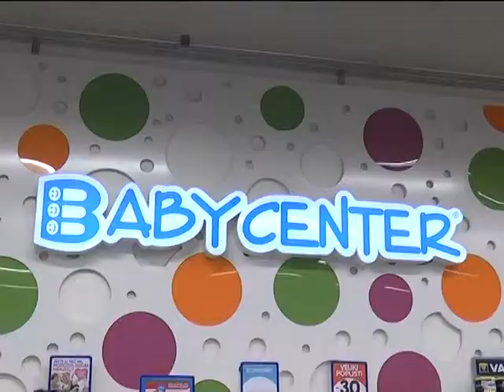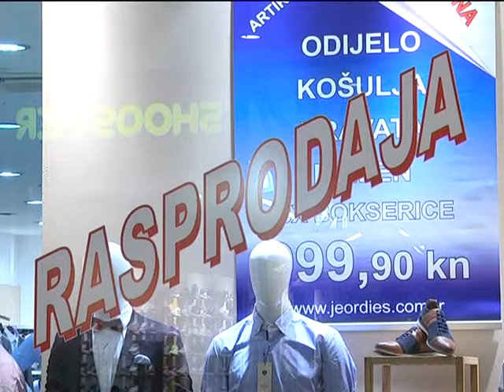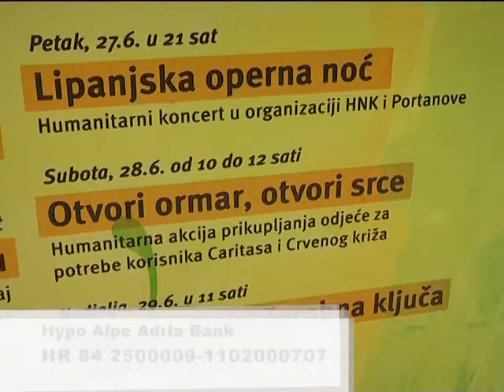Vijesti iz Portanove - Ljetna sniženja su počela!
Visoke temperature i lagana odjeća zove na obnovu garderobe, a sada je idealno vrijeme za potražiti savršenu majicu, hlače ili nešto drugo što će vam obilježiti ovu ljetnu sezonu. Svi se volimo „zasladiti" nekim novim komadom odjeće ili obuće posebno kada izlozi postanu puni onih šarenih natpisa koji mame da uđemo i kupimo nešto! Natpisi sniženja bezobrazno mame svakog prolaznika kud god se okrenuli! Pa tko bi im odolio?! Ugodna temperatura unutar vaše omiljene shopping destinacije garantira vam dobar provod, pa svakako posjetite Portanovu pogledajte što vam se sve nudi i nagradite se po najpovoljnijoj cijeni! Vidimo se u Portanovi!